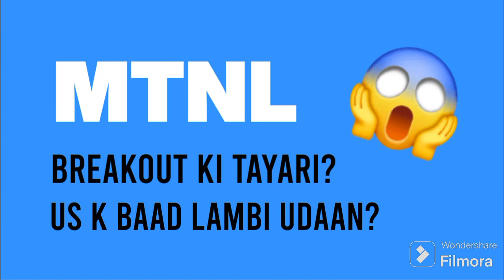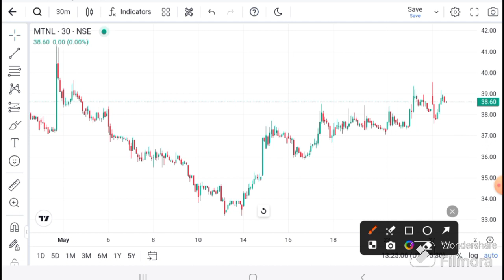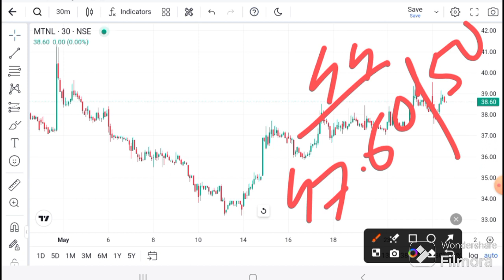MTNL SHARE LATEST NEWS I MTNL ANALYSIS l MTNL SHARE TARGET | MTNL Technical Analysis